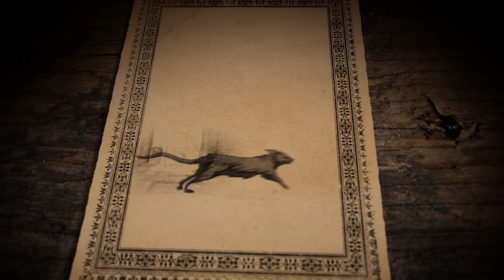Paragon - Revenant Lore Story (Fan Made Motion Cinematic)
Revenant's official lore story created and told by community member Marco Nelor.

Paragon is the MOBA from Epic Games that puts you in the fight with explosive action, direct third-person control, and deep strategic choice. All heroes are free in Paragon with a new Hero every3weeks.

This Open Beta gameplay footage was captured in-game on PC.